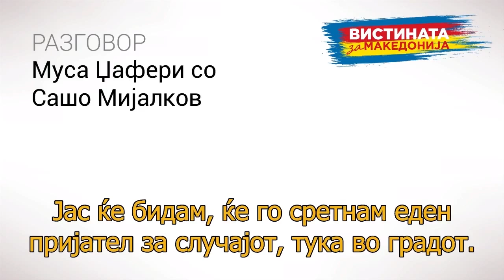Разговор 32: Муса Џафери со Сашо Мијалков